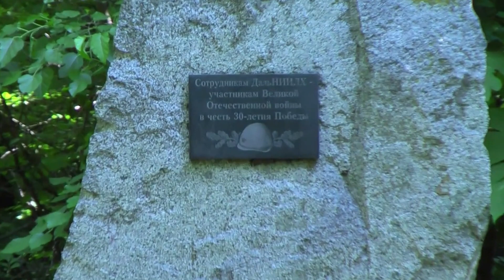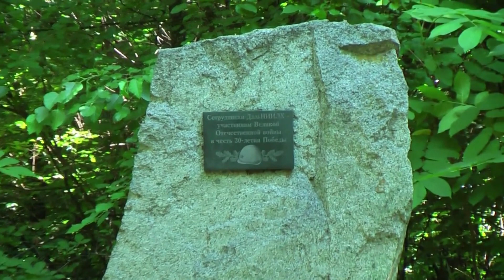Воронинские чтения 2023 года. Круглый стол памяти отца в Хабаровске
Ежегодная научно-практическая конференция памяти профессора Воронина Эдуарда Ионовича состоялась 24 ноября 2023 года в Дальневосточном юридическом институте МВД РФ (г. Хабаровск)